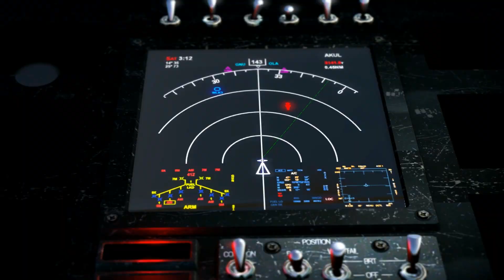Serious Sam 3 Ep.11: Overwhelming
These last 3 levels are seriously the worst...the WORST!